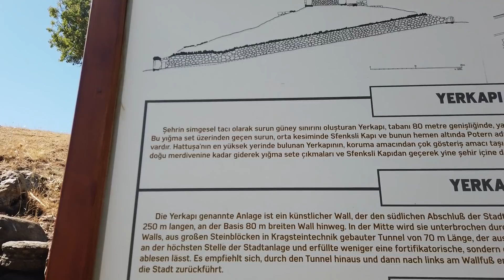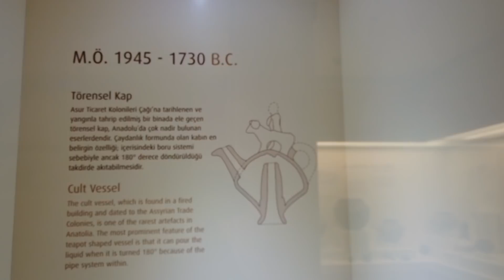111 YILDIR BİTMEYEN KAZI UNESCO DÜNYA MİRASIMIZ HATTUŞA ANTİK KENTİ ! Hititlilerin Başkenti Hattuşa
Yozgat'tan gelirken Alacahöyük'e gidip Hattuşa'ya gitmemek olmazdı.Alaca merkezde tanıdığım bir arkadaşımın aracı ile gezdiğimiz Hattuşa beni çok şaşırttı. 111 yıldır kazı çalışmaları devam eden Hattuşa'nın heybeti ve genişliği beni büyülemeye yetti...

Sıla Yakamoz ben.
Çocukluk hayalim olan karavanım Düldül’ü tek başıma yapıp, köpeğim Siri ile Türkiye turuna çıktık. Yeni yerler görmek için değil kendimi tanımam için başladı yolculuğum…"

Bir kadın ve bir köpeğin görsel günlüğünü tutarak, el emeği karavanım ile Türkiye turu yapıyorum. Eski model karavanının zorlukları,köpekle seyahat etme notları,kadın başına gezmenin keyfini bu kanalda göreceğiz.
Hatta karavan yapım süreci,karavan yapım maliyeti ve karavanda yaşam hakkında ne varsa şeffaf bir şekilde yansıtacağım.
Türkiye’yi yalnız gezen gezgin sözü (: